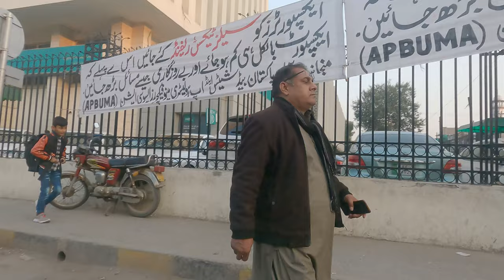Faisalabad Pakistan Walking Tour Busy Place Clock Tower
Walking in Faisalabad
Katchery Bazar
Clock Tower
Jhang Bazar